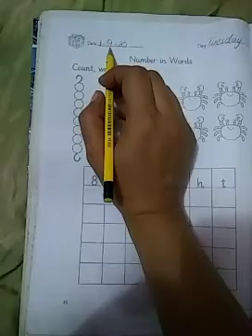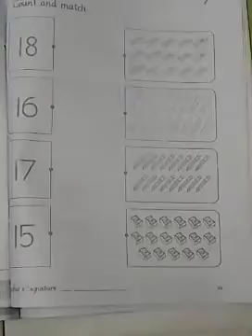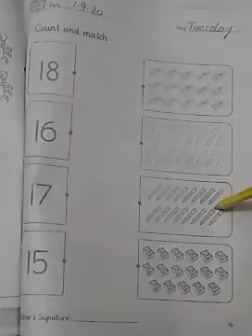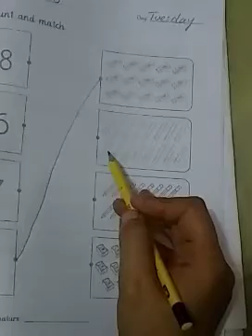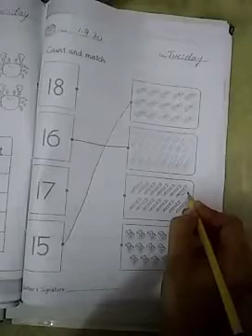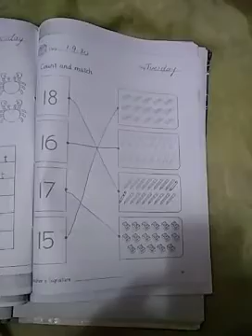Class KG ( math)